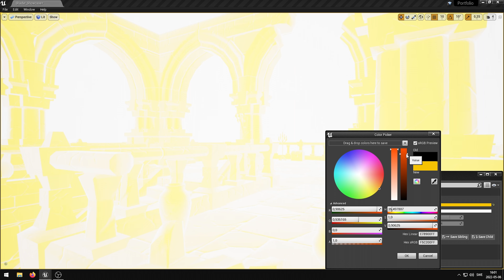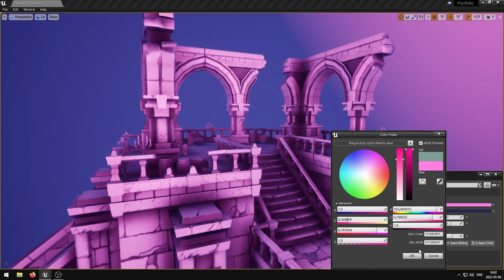Fresnel Shader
This video will showcase my Unreal Engine - Fresnel Shader.